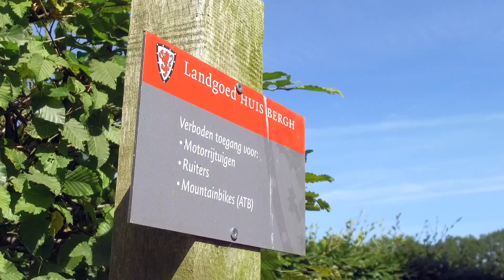Kasteel Huis Bergh - Montferland / Achterhoek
Kasteelstad Bergh prachtig geleden in Montferland. Ontdel het Bergherbos en de Hulzenberg.